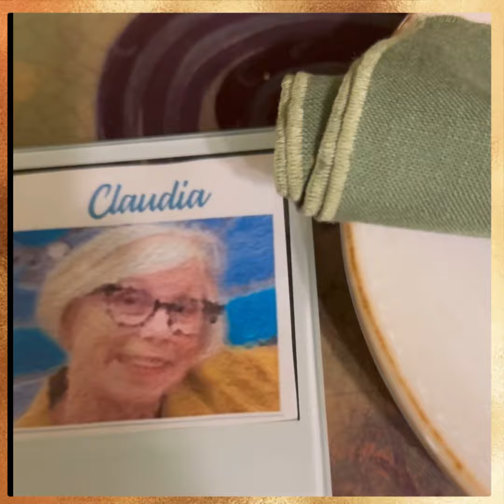BRUNCH FOR BESTIES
We hosted a brunch get-together earlier today for our next-door neighbor Theresa to also welcome her visiting bestie from Long Beach, CA, Claudia, who they have been the best of friends since they were 20. This was Claudia’s second visit to The Aquitania but we never had the chance to interact with her the last time she was here.

Since both don’t drink alcohol, we raised a toast to Virgin Mary’s garnished with celery sprig & shrimp before the Salmon Avocado Toast was served followed by Pork Belly “Sisig” topped with fried egg and served in a mini heated cast iron skillet. We culminated with a bowl of caramelized mixed fruit medley (pineapples, mangoes & nectarines) topped with vanilla ice cream.

We all had a lovely time being immersed into some enjoyable conversation while we were being fanned by a rather pleasantly late summer breeze wafting through our dining room window.  We just love hosting brunch get-togethers.